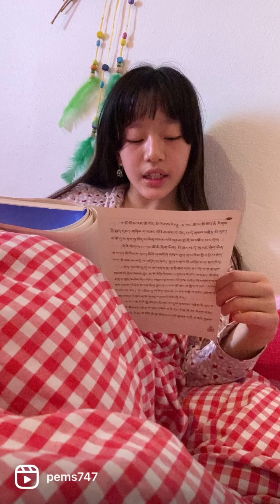མི་ཚེའི་ནང་གི་སྙིང་པོ། (H.H The Dalai Lama )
Tibetan Angel Swiss (30.4.23)